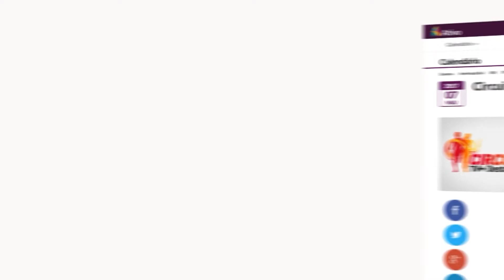Revista+ 01/05 /17 B3